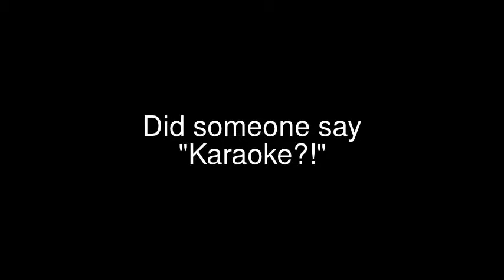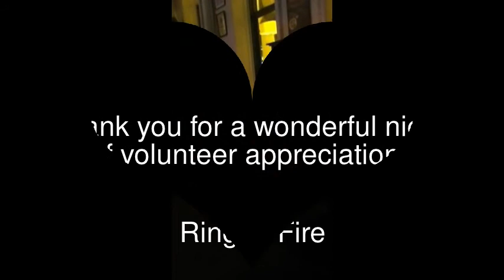HW Appreciation Night 2012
A compilation of karaoke clips taken during Volunteer Appreciation Night 2012